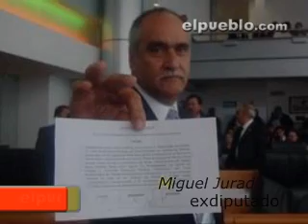Renuncia Miguel Jurado al PAN y declina candidatura en Parral